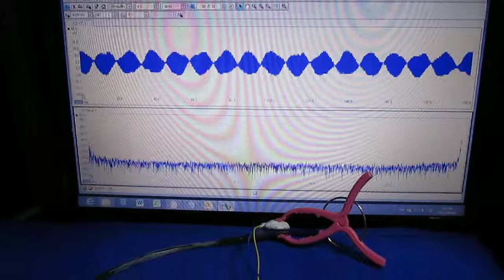超音波の非線形現象 Ultrasonic experiment